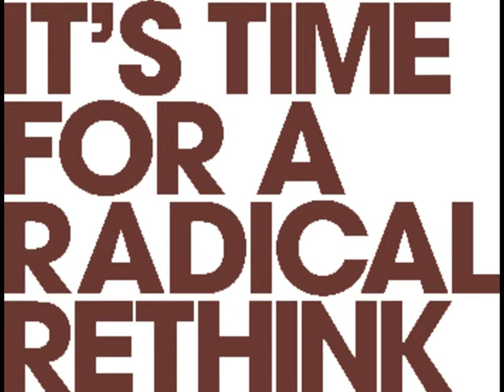Time For A Change (Home Recording)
Hi.
This is a home recording demo of a song I wrote called Time For A Change.
This song is a political rant at the so called leaders of the UK.
It was recorded using a mac and mixed by Richard Coakley in my loft in shard end.
The musicians on the track are:
Vocals/Rythym Guitar: Adam Kidson
Lead Guitars - Richard Coakley
Bass Guitars - Gaz Hopkins
Drums - Matt Surridge
I hope you enjoy the track and if you do please check out some of my other songs.